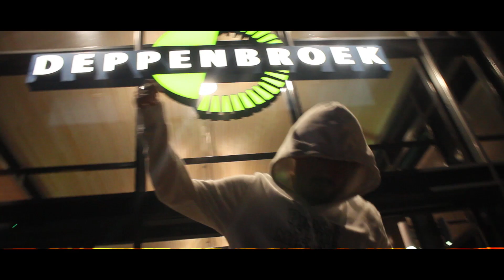Agii Fire Flame - Lit (Prod by Agii Fire Flame)